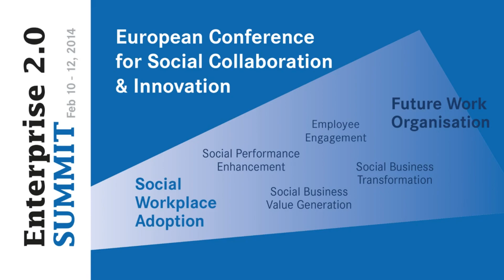e20s 2014 - Interview with Fréderic Williquet